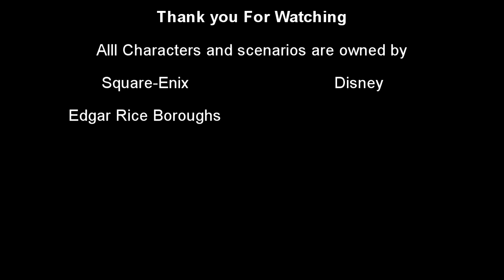Single Playered: Kingdom Hearts 2 Part 35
Sora and company learn the hard way not to trust a pirate